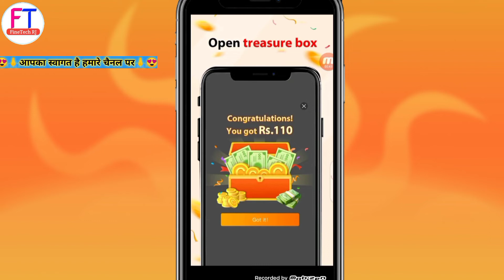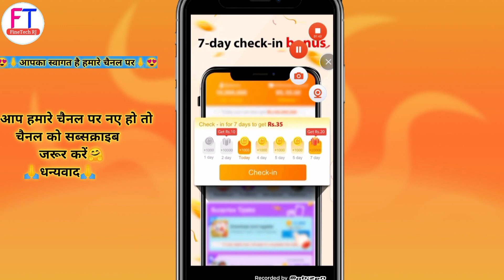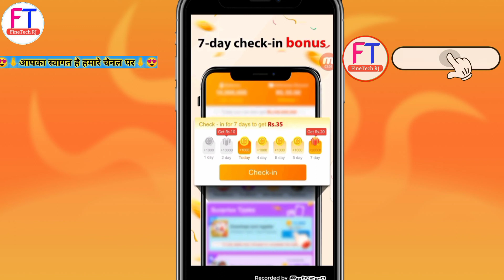रियल में पैसे देने वाला ऐप आ गया है नया , आप भी 101% इस एप्लीकेशन से पैसे कमाओगे || Realy Money earn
नमस्कार दोस्तों , स्वागत है आपका हमारे चैनल Fine Tech Rj मे ,दोस्तों इस चैनल पर आपको रोजाना नयी नयी तकनीक के बारे में हिंदी में टिप्स & ट्रिक्स की विडियो देखने को मिलेगी  और इसमें Earning App ,Reselling,Game Earning app, के बारे में जानकारी मिलेगी जिनसे आप रोज रोज नयी नयी तकनीक सीख सकते है , दोस्तों अगर आपके पास किसी भी तरह का कोई सवाल है या किसी भी बारे में आप जानना चाहते है तो आप मुझे कमेन्ट सेक्शन में जाकर पूछ सकते है | दोस्तों आप मुझे किसी भी बारे में सवाल कर सकते है , मै उस विषय पर विडियो  बनाकर आपके सवालो का जवाब देने की पूरी कोशिश करूँगा |

 Real cash withdrawal task app in india 2022

Minimum Redeem = ₹5+₹10+₹20+₹30+₹50

Refer code：A5W3VK

 Refer = ₹110 /per

You also get 20% of your friends \' invitation reward!

Install Lucky Cherry now,Finish tasks to make money, 24 hours to account!